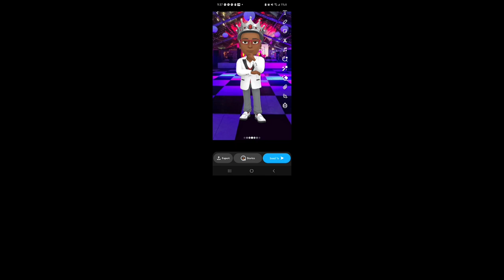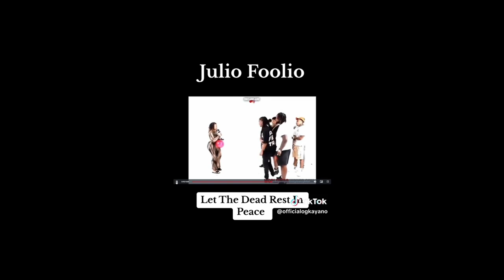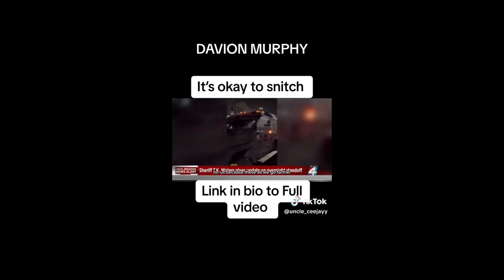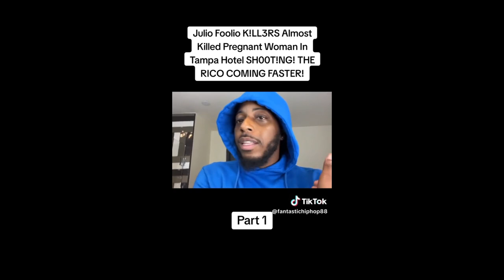Youngen Ace And 1200 Rico!!! The Ones Arrested Talking Telling Everything😱😵‍💫🤯🤒🫡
This case is getting verified by the second and the ones arrested gonna ensure a Rico.